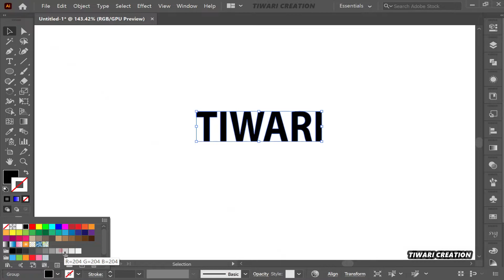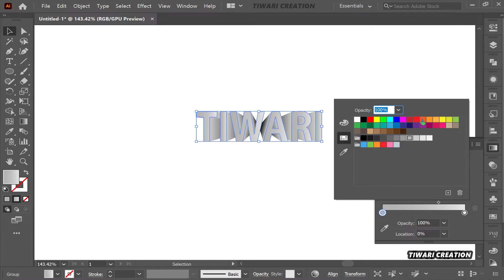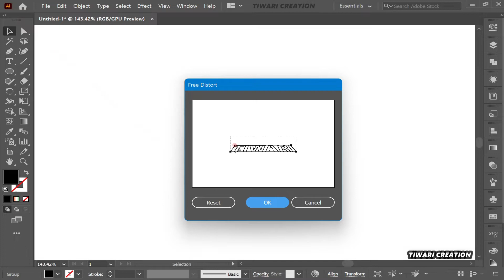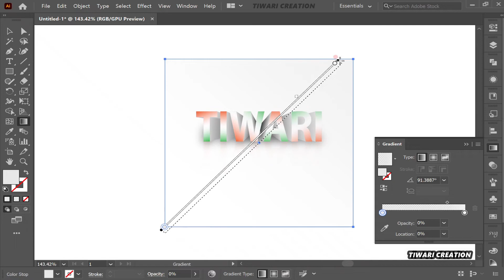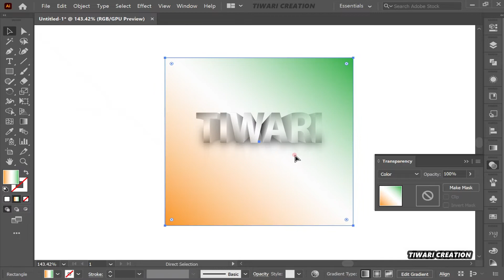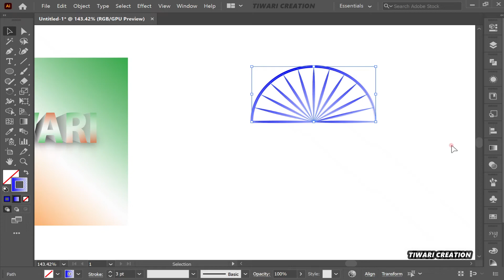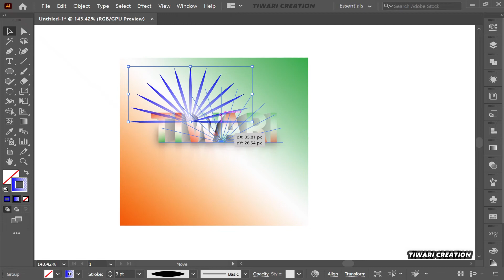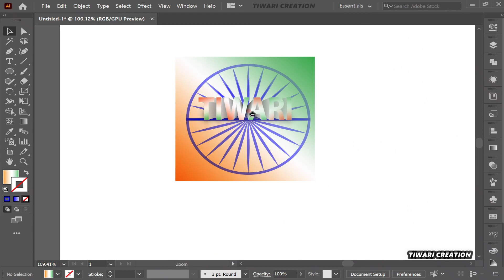How to make WhatsApp D.P | independence day special | adobe illustrator by Tiwaricreation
[TIWARI CREATION]

               [TIWARI CREATION]
[KEEP ]
[KEPP SUPPORT]
SECOND CHANNEL 👇🏻

1. Pixellab logo design kaise banaye👇🏻

2. How too make logo! | pixel lab logo Editing👇🏻

3. How to make Shake And blur effect👇🏻

4. Rays effect + Drawing text editing👇🏻

Hindi tutorial
15 August special